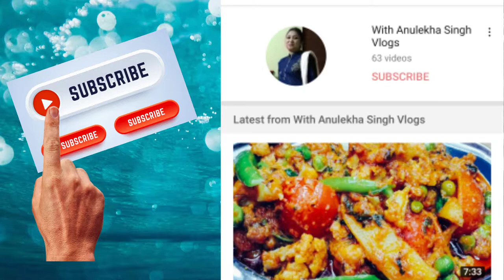कभी नहीं देखा होगा इतना आसान और सभी सीक्रेट रेसिपी के साथ मटर पनीर#Matar paneer with Anulekha Singh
Hello dosto

Beauty for all women

Kids zon

 भारतीय आस्था